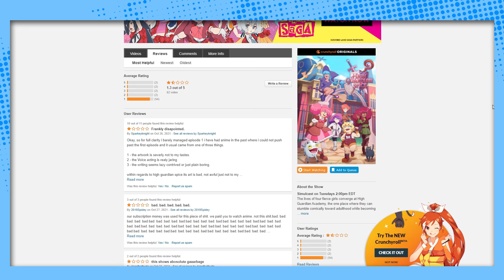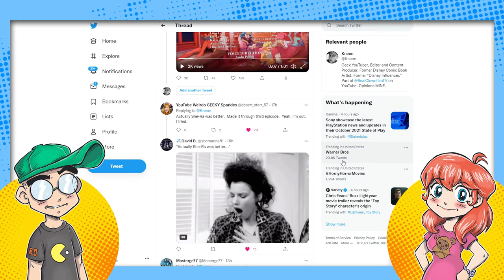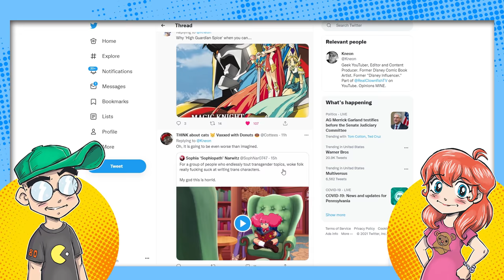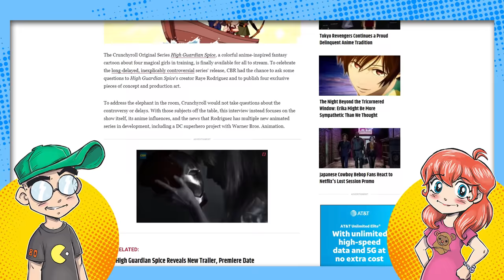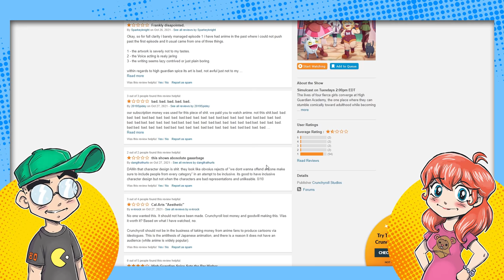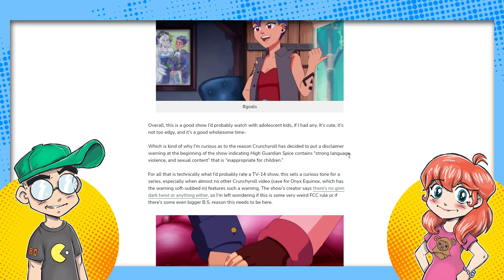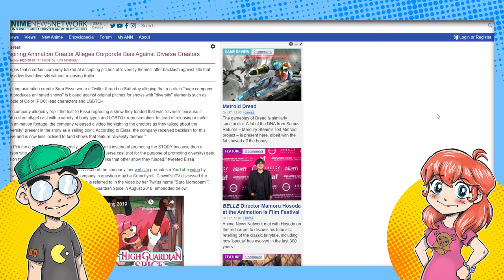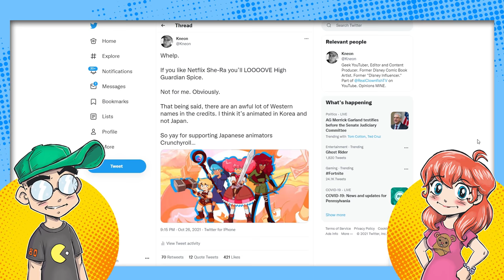High Guardian Spice is HERE and Getting THRASHED on Crunchyroll!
High Guardian Spice is FINALLY here... and Crunchyroll users are trashing it in the reviews. Geeky actually watched the WHOLE series and we give an objective review of the first announced Crunchyroll Original that was somehow the last to be released.